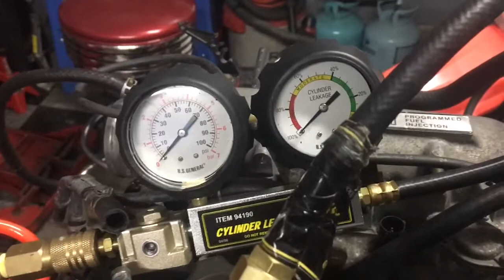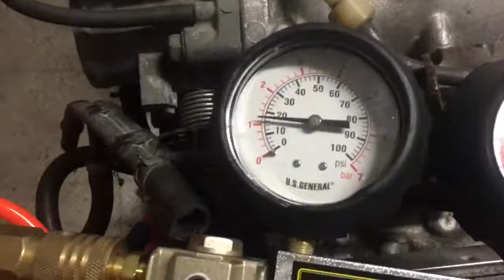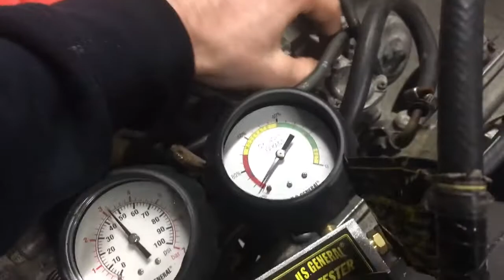LEAK DOWN CYLINDER TESTING- A basic approach to determine cylinder integrity.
Thank a lot for watching!  Excited to bring to you some basic diag. testing via a leak down tester.  This is a Honda F20B inline 4 that had low compression on cyl number 4.  Upon investigation we found bad intake valve/valves to be the source of the leak. Great test that everyone should know how to do, better than a compression test! ENJOY